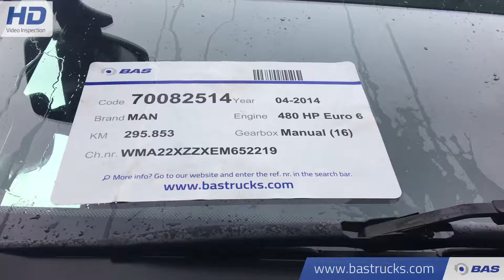70082514 MAN TGX 18.480 XLX